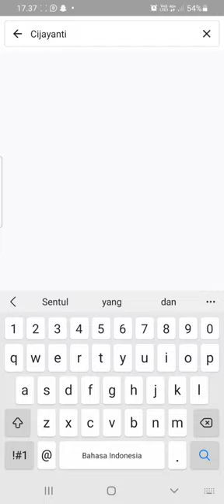WILAYAH DESA CIJANYANTI DARI SATELIT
KONTRAKTOR INDONESIA II KONTRAKTORID
PEMBANGUNAN 280 UNIT RUMAH WISMA Wisma Madani Land Group BY KONTRAKTORINDONESIA.ID
PEKERJAAN PEMBANGUNAN PERUMAHAN II CUT N FILL
PERATAAN ALAT BERAT II Wisma Madani Land Group
PERCAYAKAN PEKERJAAN BANGUNAN ANDA BERSAMA KAMI KONTRAKTORINDONESIA.ID II 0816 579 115
KONTRAKTOR INDONESIA II Properti Kontraktor
PROJECT : Wisma Madani Land Group
PEMBANGUNAN RUMAH CONTOH WISMA MADANI 1 Wisma Madani Land Group
PEKERJAAN CUT N FILL
START : 18 MARET 2024
FINISH : 19 APRIL 2024

PROGRES PEMBANGUNAN RUMAH SUBSIDI Wisma Madani Land Group BY KONTRAKTORINDONESIA.ID
  KONTRAKTOR INDONESIA || PROGRES PEMBANGUNAN PERUMAHAN WISMA MADANI 2 CITEUREUP BOGOR

  LOKASI : GUNUNG SARI Citeureup Bogor JAWA BARAT

  DETAIL PROJECT :
NAMA PROJECT : WISMA MADANI 2
PEMBANGUNAN 36 UNIT RUMAH
LOKASI : BLOK B5 & B6
TYPE : 28/60
2 KAMAR TIDUR
1 KAMAR MANDI
1 CARPORT
DINDING PEMBATAS DEPAN
WAKTU PEKERJAAN : 1.5 BULAN
PERIODE PEKERJAAN : 24 JUNI - 15 JULI
REPORT PROGRESS 20 JULI 2024

Asslamkum wr wb
mohon izin lapak admin...
Jika BAPA/Bu Om & Tante rekan kerja atau sanak saudara punya rencana untuk renovasi atau bangun rumah baru dan membutuhkan Jasa kontraktor yang profesional, berpengalaman & amanah maka pilihan kamu sangat tepat jika menggunakan jasa kontraktor "sukma jaya"
Karena dikerjakan oleh tenaga yang profesional & memiliki legalitas
Benefit lainnya yaitu :
- Free Survey & Konsultasi
- Free Design
- Pembayaran Fleksibel (tahapan by progress)
- Bergaransi pemeliharaan maksimal 3 bulan
- Budget bisa menyesuaikan
Kami siap mengerjakan borongan sbb:
* Bangun Rumah
* Renovasi Rumah
* Renovasi Total
* Custom Interior
* Jasa Design & RAB
* Jasa Pasang Paving Blok
* Jasa Pengaspalan Jalan
* Interior Apartmen
* Interior Rumah
* Interior Kantor
* Partisi Kantor
* Kitchenset Minimalis
* Walking closet
* Wardrobe
* Mezanin
* Kanopi Balkon
* Bangun Kontrakan / Bangun Kos-kosan
Ayo tunggu apa lagi jangan ragu untuk segera konsultasikan dengan tim kami & kamu bisa dapatkan semua benefit tersebut Hubungi :

KONTRAKTORINDONESIA.ID
Area jabodetabek, DIY, Jateng & DKI
BANGUN RUMAH MEWAH DENGAN KOLAM RENANG DAN ROOFTOP DI LANTAI 3 MENAMBAH KESEMPURNAAN DALAM KEBAHAGIAAN PANDANGAN MATA 360°
PEGUNUNGAN DAN PERBUKITAN HIJAU SEJUK ASRI DAN INDAH BEBAS POLUSI
Mengusung Konsep Gaya Eropa Classical
Dengan Ornamen Tampilan Profil Dan Tiang Megah Nan Kokoh Menjadi Nilai Karakter kuat yang Sempurna.

Mau Bangun Rumah Seperti Ini?
Skuy Hubungi Kami :
  KONTRAKTORINDONESIA.ID
  KontraktorIndonesia